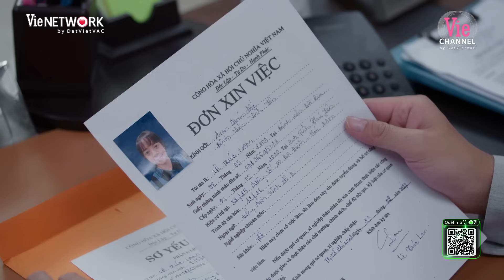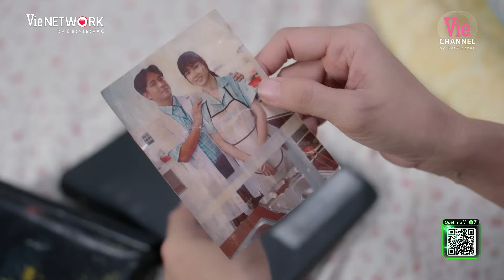HOA VƯƠNG | Đăng Khoa nhờ Hoàng Yến tác thành mà đến được với Trúc Mai, bệnh tình dần khỏe lên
HOA VƯƠNG là bộ phim kể về câu chuyện tranh giành danh vọng & quyền lực giữa mẹ kế và nàng dâu. Cả 2 có vẻ ngoài đáng thương & vô hại; nhưng bên trong lại ẩn chứa những toan tính mưu mô nguy hiểm.